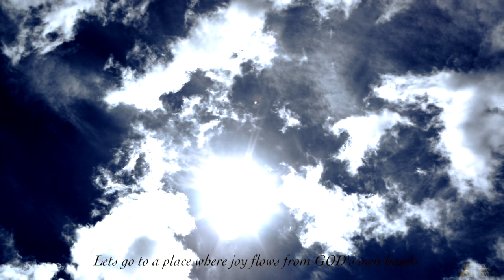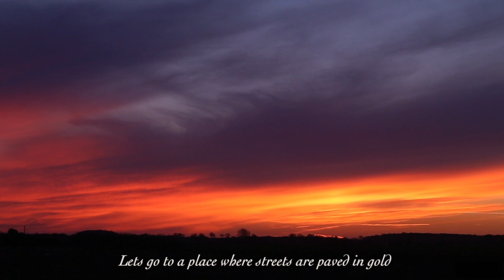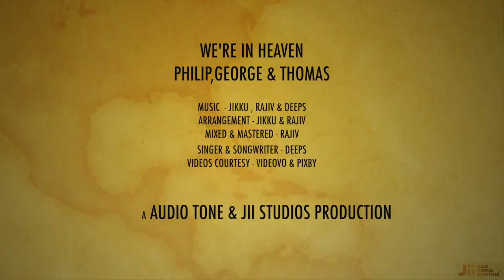WE'RE IN HEAVEN - PHILIP,GEORGE & THOMAS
WE’RE IN HEAVEN ((LIFELOG APRIL 20)

 ‘He will wipe every tear from their eyes. There will be no more death’ or mourning or crying or pain, for the old order of things has passed away.”
Rev 21:4

When the day seems hard and our nights in fear , when sickness and death walk among us , let not our hearts forget that we have an eternal home , a divine destination being prepared for us . What we face today is to make our minds prepared , our souls perfected and our heart filled with His glory and love.

For a moment , as you hear this song close your eyes and think of walking with HIM in heaven and bring heaven into your homes. When we let HIM in to our lives , WE’RE IN HEAVEN

WE’RE IN HEAVEN

Let’s go to a land, the sun will always shine
Let’s go to a place where joy flows from GOD’s own hands

And  we will see Him face to face
Lifted high on the throne of grace
All the angels singing praise

We’re in Heaven , in Heaven

Let’s to go  a place where streets are paved in gold
Let’s go to a land where we run through fields of grace

And we will dine with Him tonight
Bow and worship at His sight
We will stand in His might

Where milk and honey flows
Where we cry no more
Where we live forever
Bearing no more pain

ARRANGEMENT - JIKKU & RAJIV
MIXED & MASTERED - RAJIV
SINGER & SONGWRITER - DEEPS
VIDEOS COURTESY - VIDEOVO & PIXBY

A AUDIO TONE & JII STUDIOS PRODUCTION